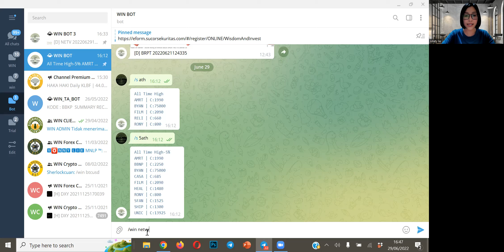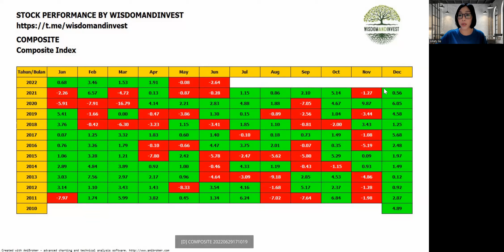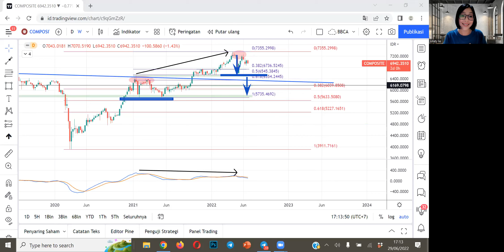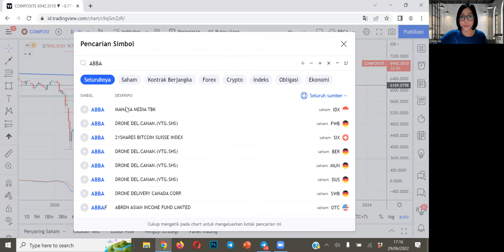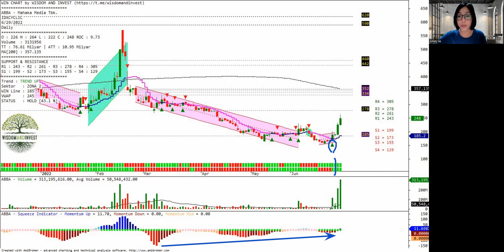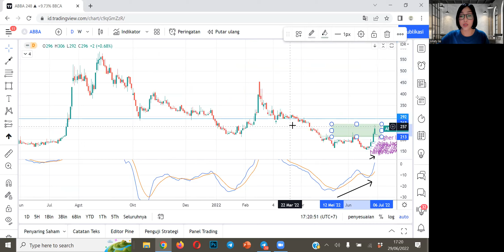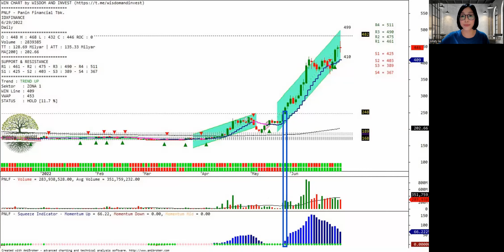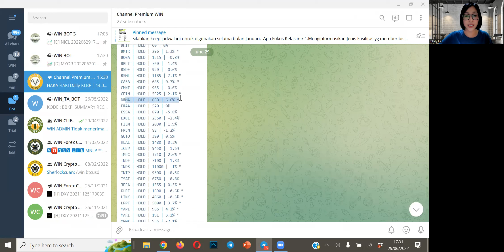Cara memilih saham & trading saat market downtrend dan analisa saham NETV, FREN, PNBS, MDKA, dll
analisa saham NETV, FREN, PNBS, MDKA, INCO, BBRI, CTRA, MPPA, ANTM, NICL, ABBA, MYOR